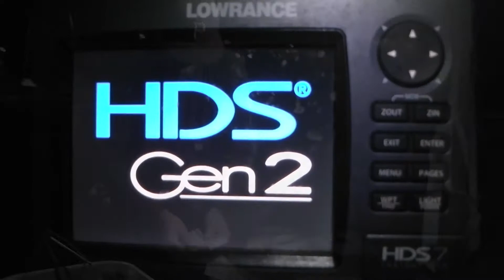Hook'm & Cook'em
Baytubers Tournament @ Cabrillo Beach, California. Hook'm and Cook'em
fish tacos.